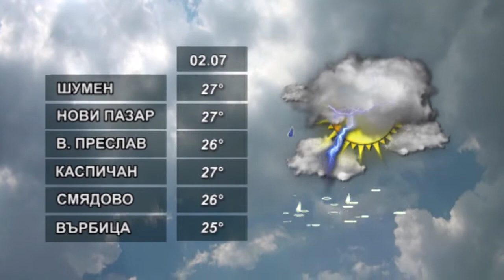ПРОГНОЗАТА 02 07 2021